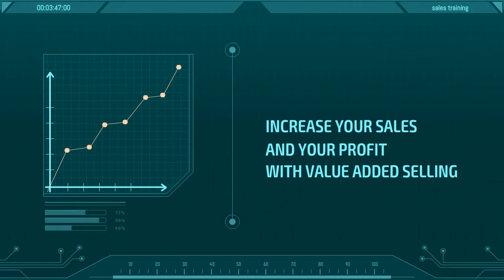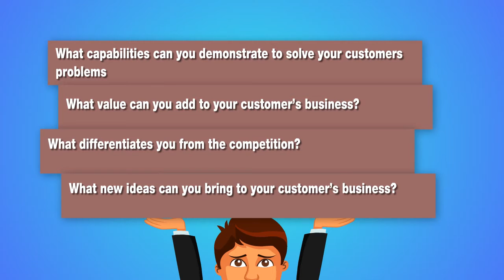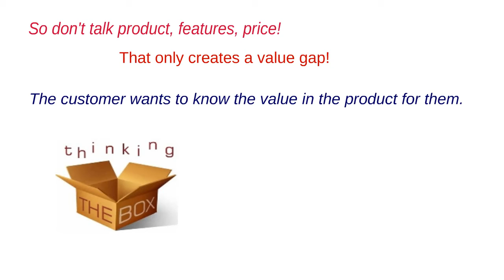Understanding Value sales training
How do you add value to your customer's?
Learn how to build a Value Proposition